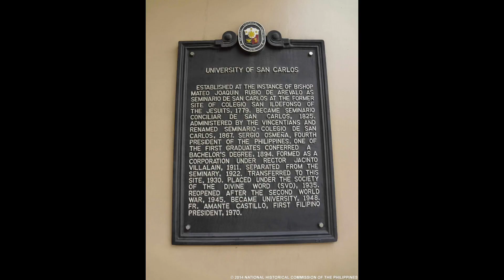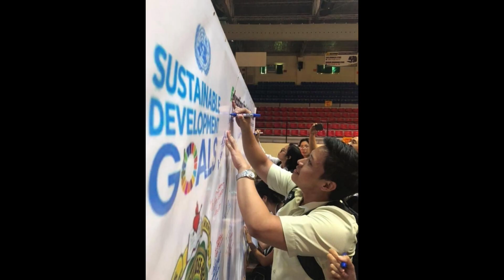BEST EDUCATION for a DEGREE PROGRAM, WHERE TO ENROLL? | Maria Boutotski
choose which school is the best♥️